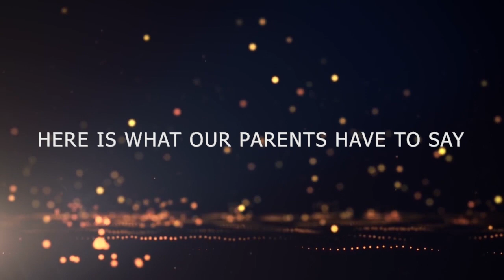Here is what our Parents have to say about Elpro International sports fest.